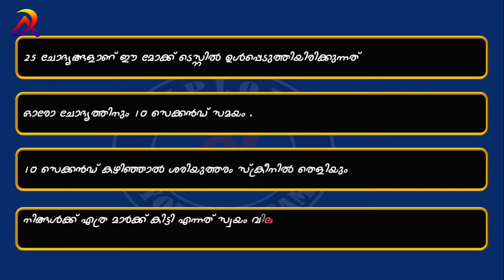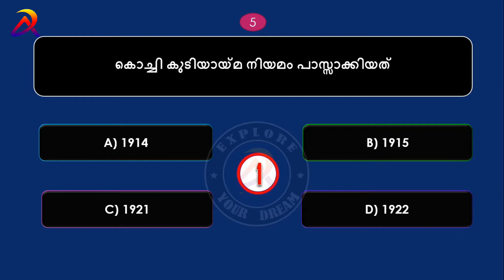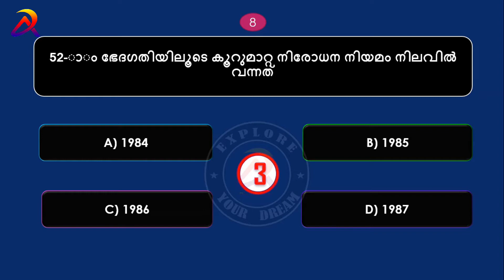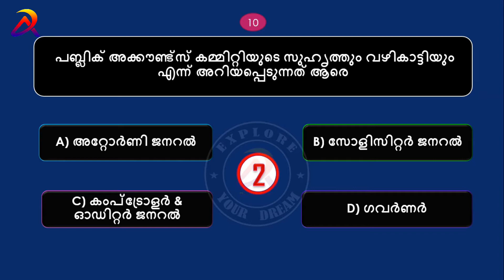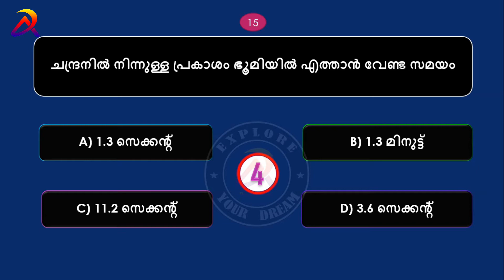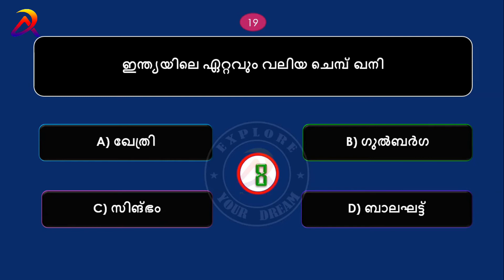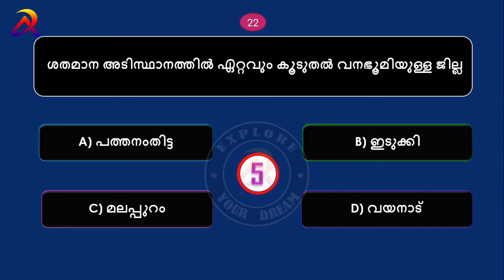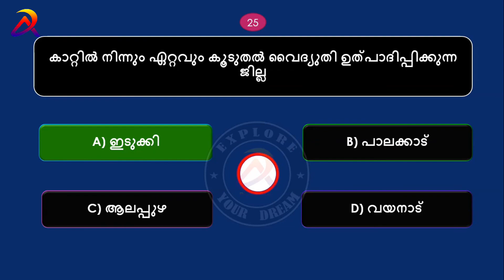റാങ്ക് ലിസ്റ്റിൽ ഇടം നേടാൻഇനിയുള്ള ദിവസം ഇങ്ങനെ പഠിക്കൂ Degree Level Prelims Final lap Revision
PSC Exam എതുമായിക്കോട്ടെ ഉറപ്പായ വിജയത്തിന് നിങ്ങളെ പ്രാപ്തരാക്കാൻ pscachievers.com

2021 ലെ മുഴുവൻ കറണ്ട് അഫേഴ്സും നിങ്ങൾക്ക് ലഭ്യമാകാൻ ടെലഗ്രാം ചാനലിൽ ജോയിൻ ചെയ്യൂ

Psc mock test for upcoming Kerala PSC examinations. for Prelims exam based syllabus... ആണ് ഈ വീഡിയോയിൽ ഉൾപ്പെടുത്തിയിരിക്കുന്നത് പരീക്ഷ ഹാളിൽ പരീക്ഷ അറ്റൻഡ് ചെയ്യുന്ന രീതിയിൽ ചോദ്യങ്ങൾ അറ്റൻഡ് ചെയ്യുക